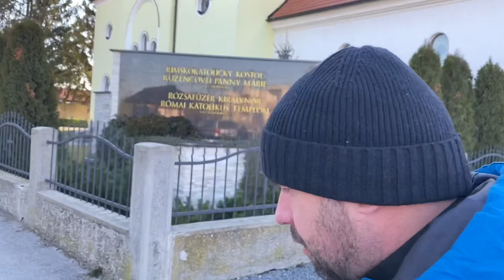Pomoc Ukrajincom * Kostolná pri Dunaji * Dočasný domov na Slovensku * SK28 0900 0000 0050 2969 7043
Farnosť Kostolná pri Dunaji otvorila dvere mnohým Ukrajincom a poskytla dočasný domov. Prosíme o pomoc a ďakujem všetkým, ktorí pomáhajú a pomôžu.